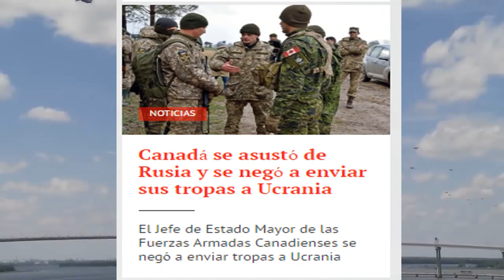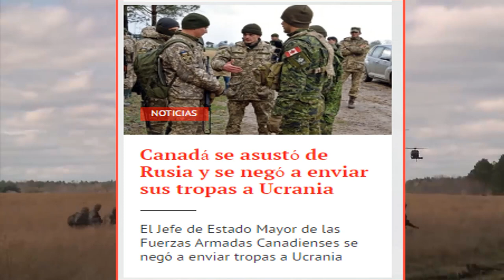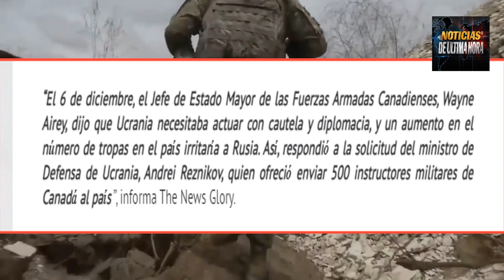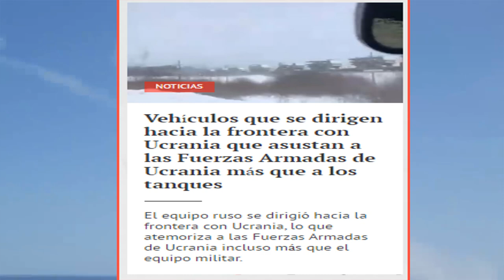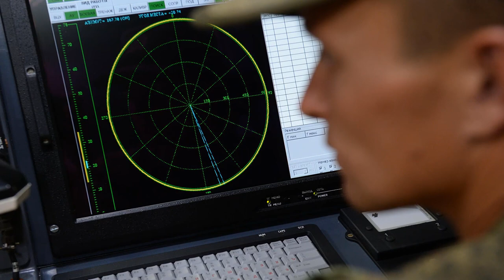RUSIA NO SE DOBL3GA A LA OT4N EEUU ADIVERTE A RUSIA NOTICIAS EEUU 9 DICIEMBRE DE 2021